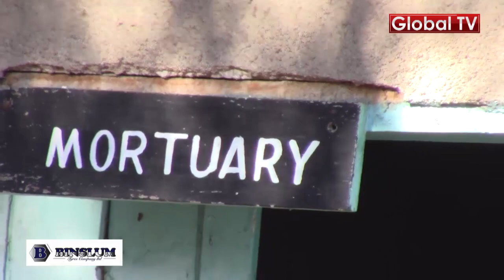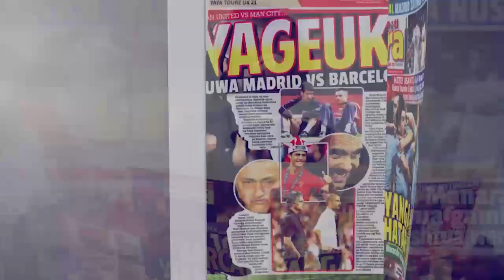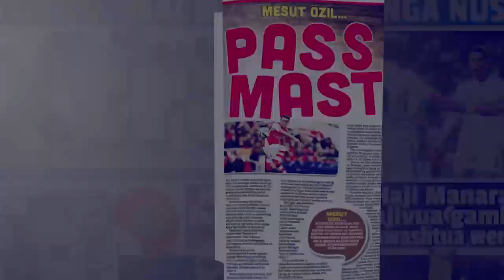GOODNEWS: Kwimba Yafikia Malengo Uboreshaji Huduma ya Afya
Wilaya ya Kwimba mkoani Mwanza imefikia malengo ya kujenga majengo ya Upasuaji, Mama na Mtoto,Vyumba vya Maiti na Nyumba ya Mtumishi katika Zahanati ya Malya zitapatazo Tano kwa shilingi Milioni Mia nne.